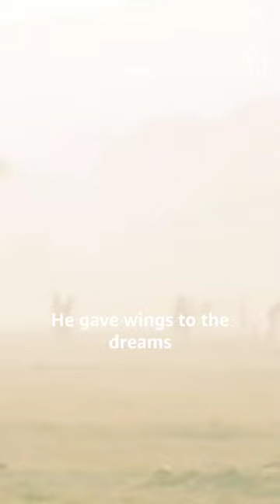Dhoni: An Inspiration to Many | Mid Wicket Tales With Naseeruddin Shah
Discover the awe-inspiring story of Mahendra Singh Dhoni, the embodiment of grit, passion, and unwavering spirit.From his humble beginnings to becoming a cricketing legend, this film delves deep into the life of the man who redefined the game. Dhoni's extraordinary journey from a small town in India to becoming one of the most revered and successful captains in the history of Cricket..

About:
Hosted by the veteran actor, 'Mid Wicket Tales with Naseeruddin Shah' explores the many interesting untold stories of Indian cricket. With personal accounts of their experiences from cricketers like Tiger Pataudi and Bishan Singh Bedi, anecdotes from personalities like Shashi Tharoor, Charu Sharma and Sharmila Tagore, re-enactments, and trivia, it's a must-watch for all cricket lovers.

About Prime Video: Prime Video is a premium streaming service that offers Prime members a collection of award-winning Amazon Original series, thousands of movies & TV shows—all with the ease of finding what they love to watch in one place.

Included with Prime Video: Thousands of acclaimed TV shows & movies across languages & geographies, including Indian films such as Shershaah, Soorarai Pottru, Sardar Udham, Gehraiyaan, Jai Bhim, Jalsa, Shakuntala Devi, Sherni, Narappa, Sarpatta Parambarai, Kuruthi, Joji, Malik, & HOME, along with Indian-produced Amazon Original series like Farzi, Jubilee, Dahaad, The Family Man, Mirzapur, Made in Heaven, Four More Shots Please!, Mumbai Diaries 26/11, Suzhal – The Vortex, Modern Love, Paatal Lok, Bandish Bandits, Guilty Minds, Cinema Marte Dum Tak, & Amazon Original movies like Maja Ma & Ammu. Also included are popular global Amazon Originals like The Lord of The Rings: The Rings of Power, Reacher, Tom Clancy's Jack Ryan, The Boys, Hunters, Fleabag, The Marvelous Mrs. Maisel, & many more, available for unlimited streaming as part of a Prime membership. Prime Video includes content across Hindi, Marathi, Gujarati, Tamil, Telugu, Kannada, Malayalam, Punjabi, & Bengali.

Instant Access: Prime Members can watch anywhere, anytime on the Prime Video app for smart TVs, mobile devices, Fire TV, Fire TV stick, Fire tablets, Apple TV, & multiple gaming devices. Prime Video is also available to consumers through Airtel & Vodafone pre-paid & post-paid subscription plans. In the Prime Video app, Prime members can download episodes on their mobile devices & tablets & watch anywhere offline at no additional cost. Enhanced experiences: Make the most of every viewing with 4K Ultra HD- & High Dynamic Range (HDR)-compatible content. Go behind the scenes of your favourite movies & TV shows with exclusive X-Ray access, powered by IMDb. Save it for later with select mobile downloads for offline viewing.